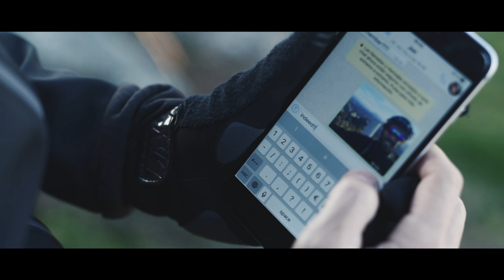ORBEA EPOWERBIKES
I remember the mountain. Conquering it with my bike... I remember the intensity, the power, the strength and energy of my body as I did it. And it may be that time keeps me from dedicating myself heart and soul to doing what made me feel so alive, enabling me to disconnect and recharge my batteries.

But it lies dormant inside me and I can still hear the cry of a wild soul that yearns to be awakened, that needs to ride the trails once again to wherever they may lead, dodging every stone, conquering every puddle, making my way around every branch, enjoying the climb and pushing every descent.

Today, my true self is awakened and relives the excitement, the adventure. More than ever, I once again feel the explosive release of energy and that will to overcome which flows through me, making me powerful, strong and capable. Today I am awakened
by my passion, by myself, by giving my life back that wild, alive side; by giving my passion back the simplicity and ease of making it possible.

Today my mountain is electric.